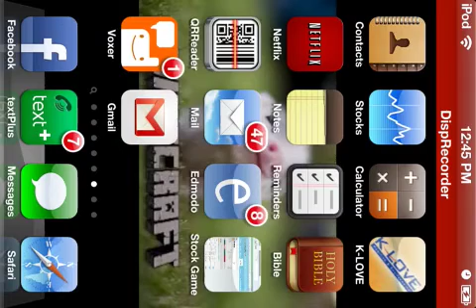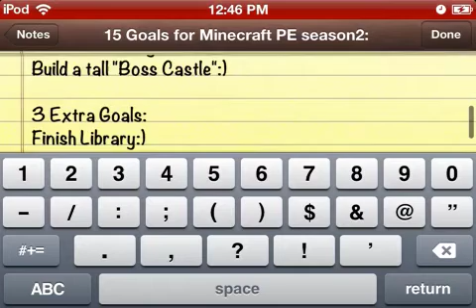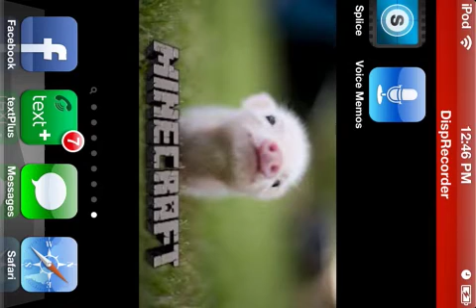Boss Minecraft PE Ep29 "Candy!!!"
It's free